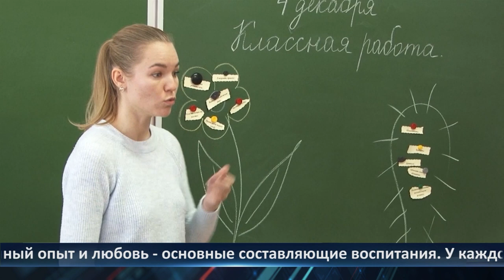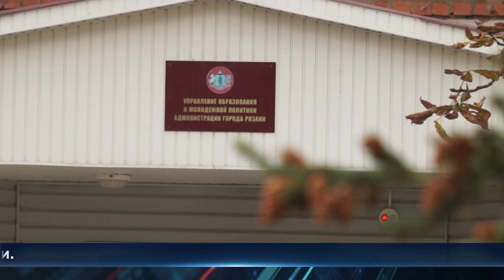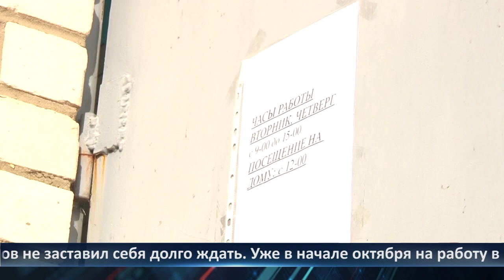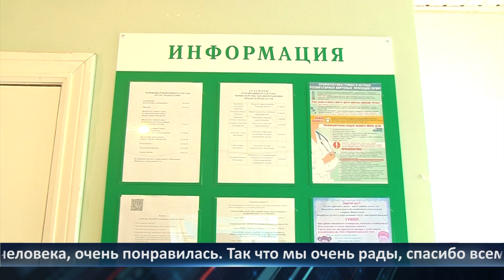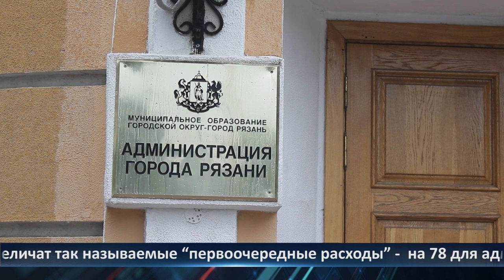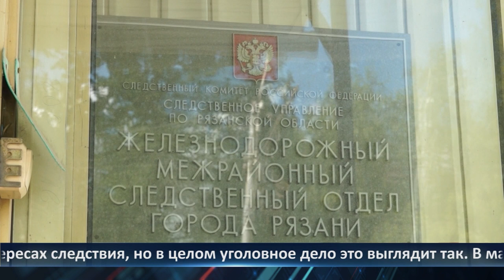День города - новости Рязани 05.10.2023